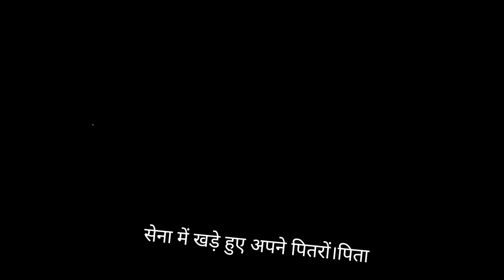Bhagavad Gita Adhaya 1 Shlok 25 ȶօ 27